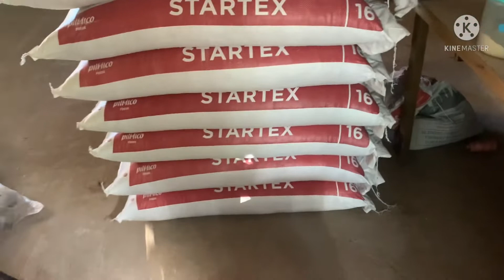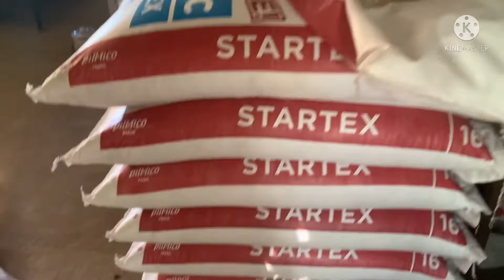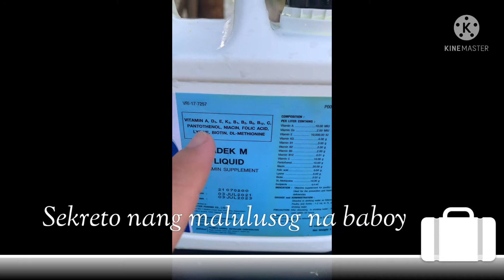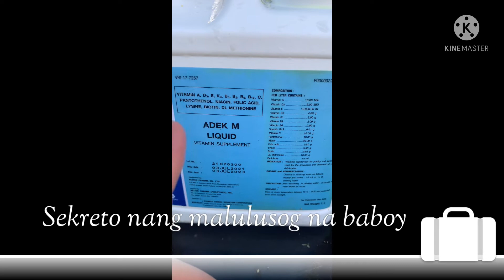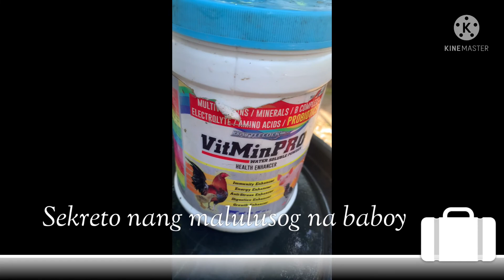SEKRETO SA NAPAKABILIS NA PAG LAKI NANG MGA BABOY